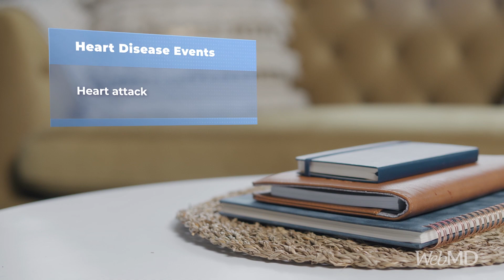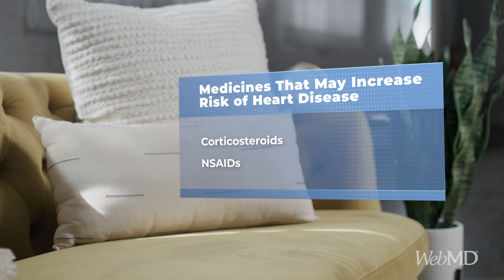RA and Heart Disease | RA Wellness Plan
Aside from your joints, inflammation can spread to other organs, the most serious being your heart.